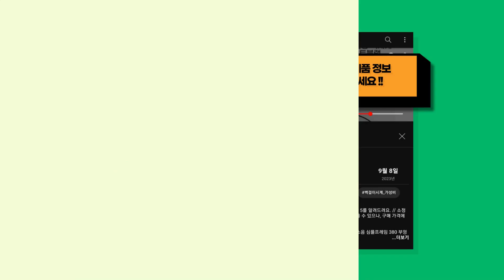자칭 미로가습기 전문가가 선택한 가장 핫한 미로가습기 추천 TOP 7 !!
귀여운 쿼카가 가져온 미로가습기 BEST 7를 추천해드려요. // 소정의 수수료를 (주)쿠팡으로부터 지급받을 수 있으나, 구매 가격에는 영향을 미치지 않습니다.

[00:08] 7위 : 미로 복합식 대용량 가습기 miro-tower..

[00:23] 6위 : 미로 복합식 대용량 가습기 miro-tower..

[00:38] 5위 : 미로 복합식 대용량 가습기 miro-tower IX..

[00:53] 4위 : 미로 완벽세척 초음파 가습기 MIRO-NR08G..

[01:08] 3위 : 미로 초음파 가습기 MH5000..

[01:23] 2위 : 미로 가습기 2세대 MH7000 화이트..

[01:38] 1위 : 미로 초음파 가습기 MH5000..

감사합니다.